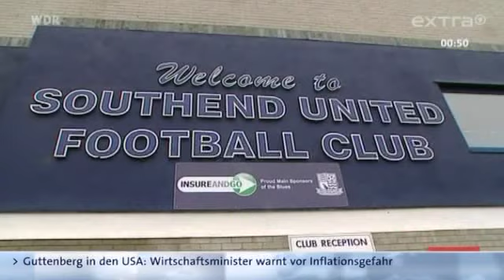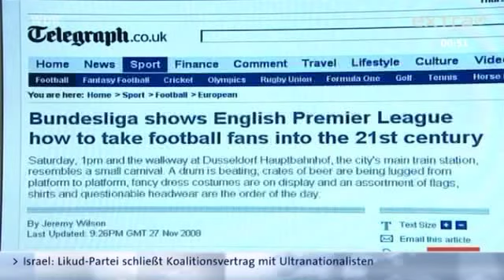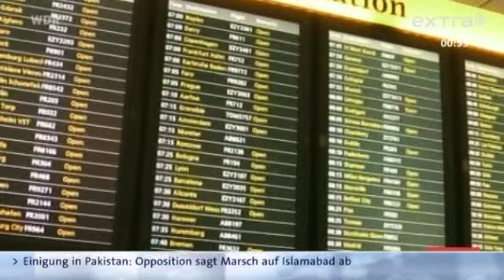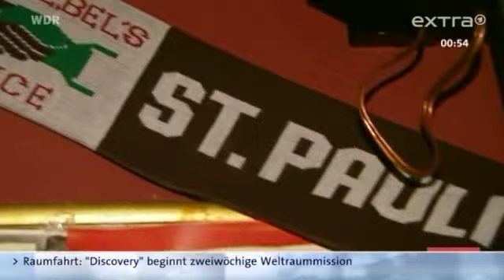Inside hat zwei englische Fußballfans zu einem Heimspiel des FC St. Pauli begleitet.